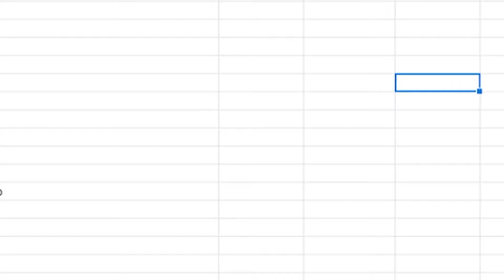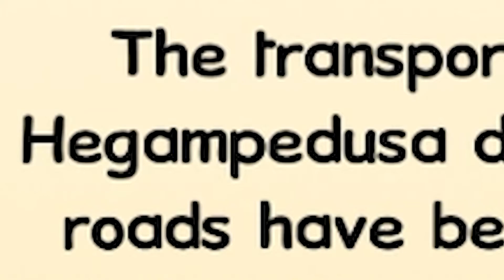Solving America's infrastructure problems